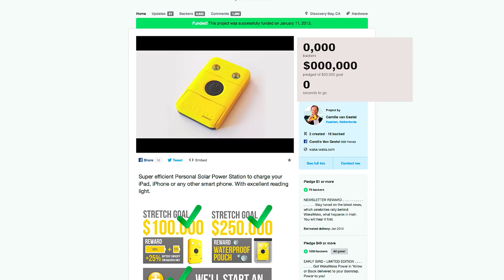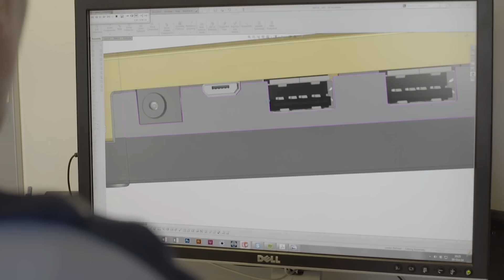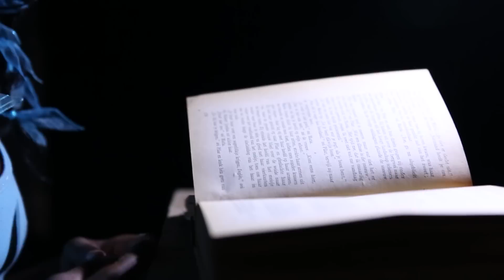WakaWaka Base: A Power & Light First Aid Kit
Don't you just hate when you're on-the-go and your phone runs out of battery? This no longer has to be a problem. With the WakaWaka Base, you can charge multiple smartphones, tablets, or mp3 players at once, or have enough charge to shine bright light for a week.

Basically, the Base converts solar energy into battery power for any USB device. The super efficient solar panel ensures that the Base will charge even on cloudy days. So even if you live in Seattle or New York, the battery pack will charge to completion. The Base is more affordable and efficient than any other solar powered gear on the market today.

With our latest kickstarter project, we are asking for your support to help us fund the tooling, final design costs, and remaining programming costs. It will also help us reach the anticipated price level, to make it affordable to all of you. As you may know, WakaWaka is a social enterprise, with our main goal being to light up the world, especially for those living off the grid in areas without access to electricity. For these families, the WakaWaka Base can be life changing.